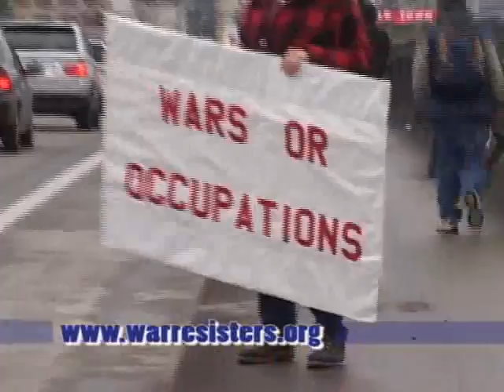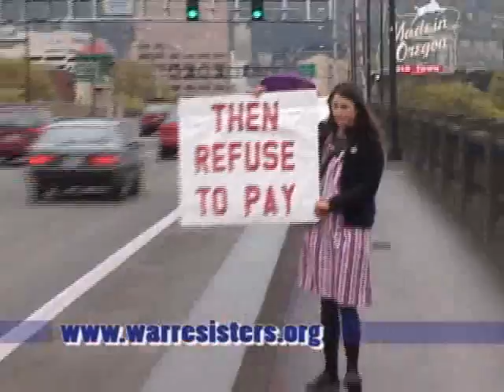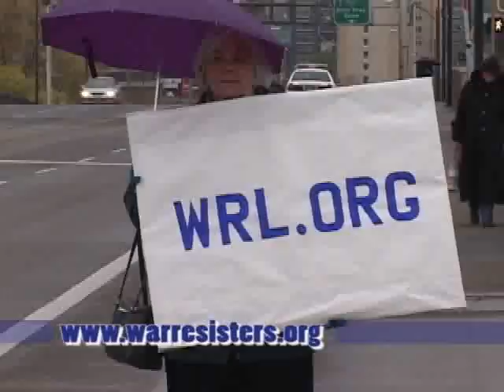"Burma Shave" style War Tax Protest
Portland patriots protesting the War Tax on Income Tax Day (2004) on the Burnside Bridge in downtown Portland. Music by Sam Turton.